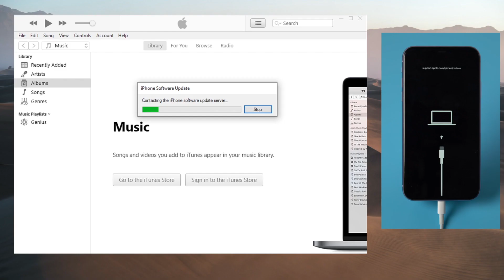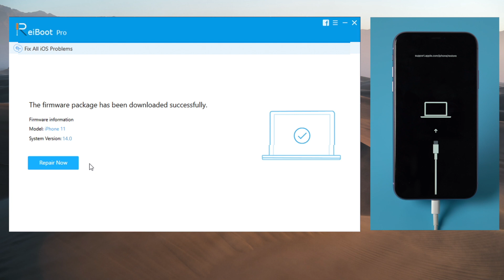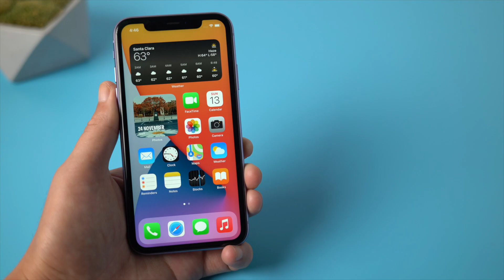How to Fix iOS 14 iPhone Stuck on Apple Logo/Boot Loop without Losing Any Data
iPhone got into a boot loop with flashing apple logo black screen? This video shows you 3 methods to fix it and update to iOS 14.

Timestamps:
0:00 Intro and preview.
0:28 Fix 1 - Force Restart without Computer.
0:55 Fix 2 - Update or Restore iPhone using iTunes.
2:01 Fix 3 - Repair iOS with ReiBoot Pro.